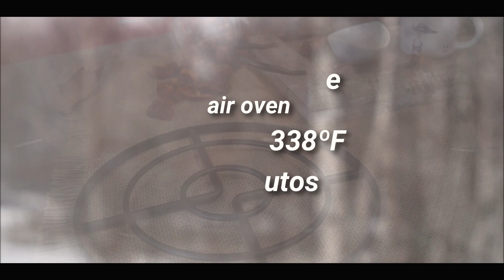Crujientes Bolitas de Pan con Naranja y Tomate: Una Explosión de Sabor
Esta navidad sorprende a tus invitados con este aperitivo diferente en tu mesa navideña se trata de unas bolitas de pan que en su interior llevan un poquito de ralladura de naranja y tomates deshidratados que le dan ese sabor especial.

❤️ SI TE HA GUSTADO LA RECETA
                GRACIAS POR TU

  ⚠️ATENCIÓN: Para preparar esta receta necesitas estos ingredientes .

🔹150g de Harina todo uso
🔹 5g de levadura fresca
🔹 5 ml de aceite de oliva
🔹 1 cdta. de ralladura de naranja
🔹 1 cda. de copos de tomate deshidratados

🔹TIEMPO Y DURACIÓN DE HORNEADO

🌡Horno 170ºC  /  338ºF ⚠️ con Aire
⏱  Tiempo de horneado de 30 minutos Aprox.

🔹 Con estas cantidades salieron 42 Bolitas